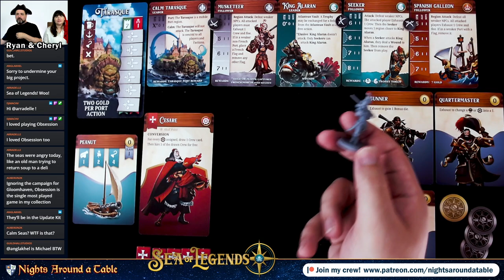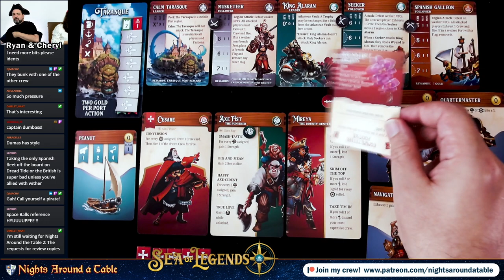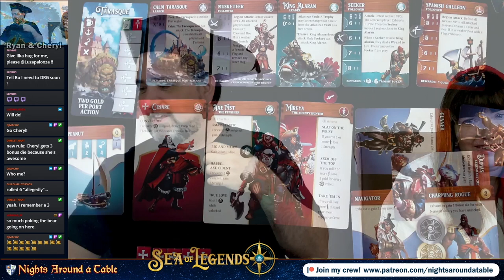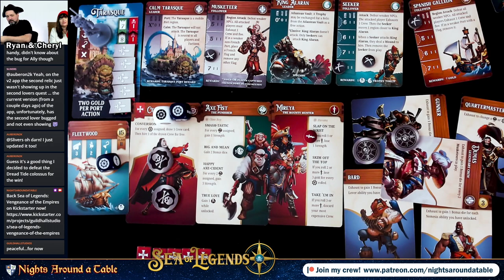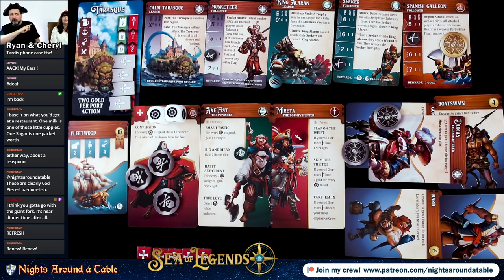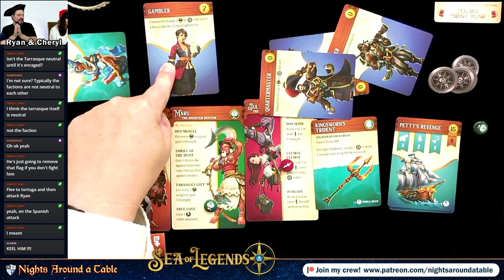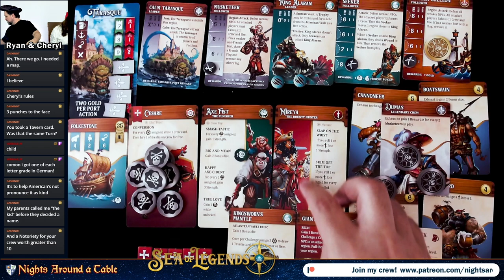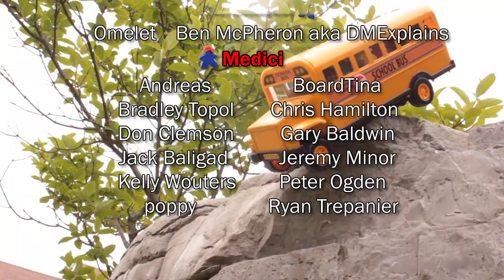Is this the best pirate board game ever made?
Sea of Legends. Name a better pirate game. i'll be over here, drinking some zombies and merfolk under the table.

0:00 Introduction
1:02:33 Ryan Rewrites Pirate History (submitted by omelet_naat)
2:09:36 As usual, Cheryl does all the work (submitted by omelet_naat)
2:11:38 Ryan discovers the giant harpoon for 1 point (submitted by omelet_naat)
2:15:40 Ryan finds Cheryl's misfortune comical (submitted by omelet_naat)
2:49:06 Accordion Interlude (submitted by omelet_naat)

.oOo.oOo.oOo.oOo.oOo.oOo.oOo.oOo.oOo.oOo.oOo.oOo.oOo.oOo.oOo.